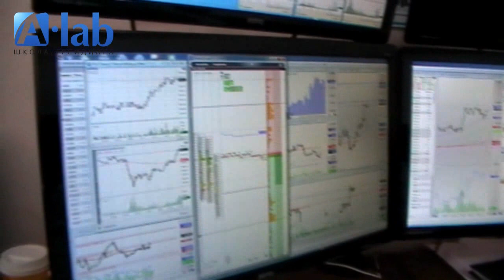Мнение Александра Павлея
Александр Павлей об атмосфере, которая должна быть в дилинге